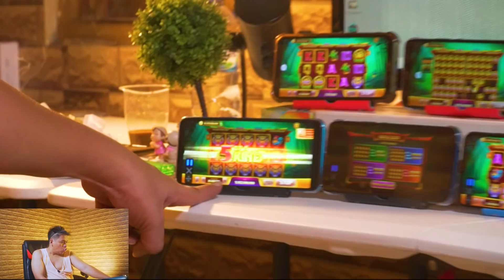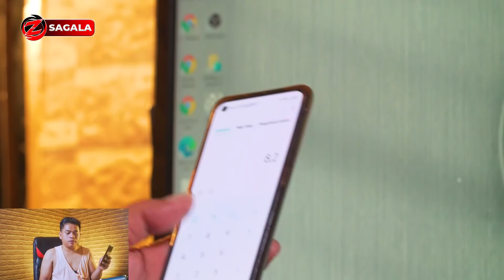GOKIL | PANDA NGELAWAK | DI KASIH 4X JP 2HARIMAU + FULL AYAM + FULL BUNGA | MENANG BANYAK BRO KUH